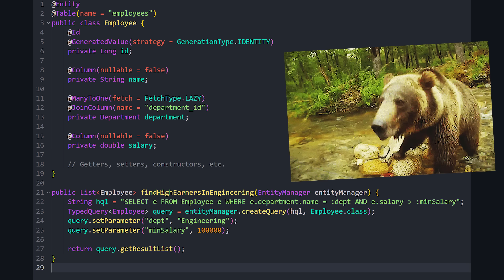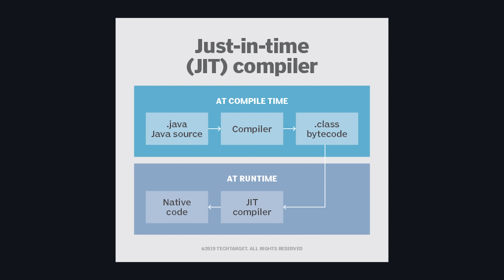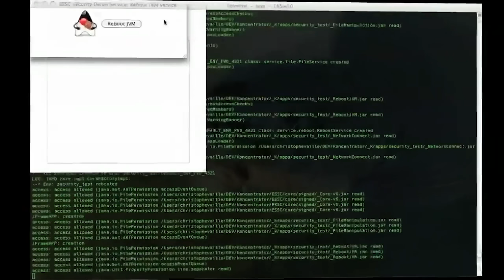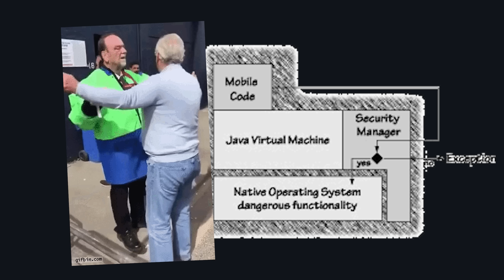Java just got faster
Java 24 brings major performance and usability upgrades to the world’s most widely used enterprise programming language. Learn how Ahead-of-Time Class Loading, Stream Gatherers, Virtual Thread fixes, Pattern Matching improvements, and the removal of Security Manager make Java faster and more efficient than ever.

If you're a developer, sign up to my free newsletter Dev Notes

Don't know why you'd want to follow me on other socials. I don't even post. But here you go.